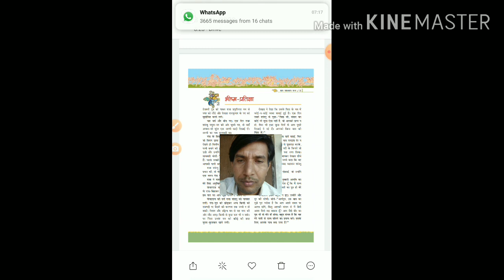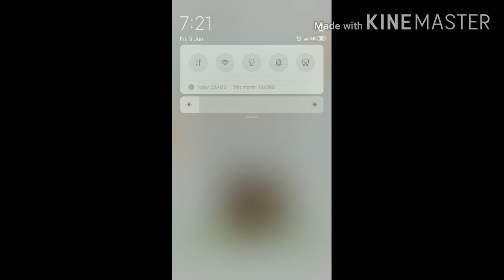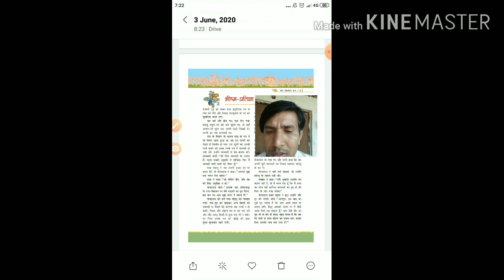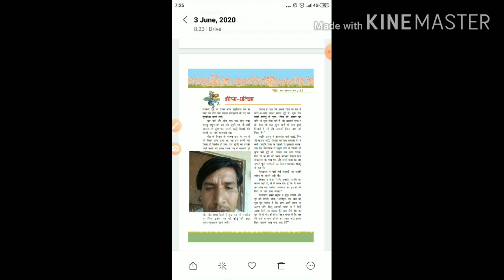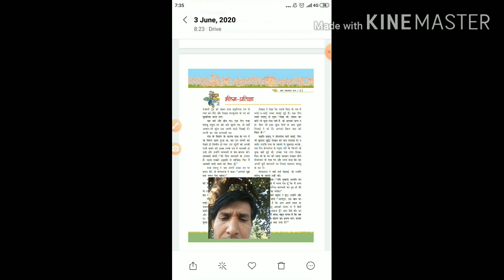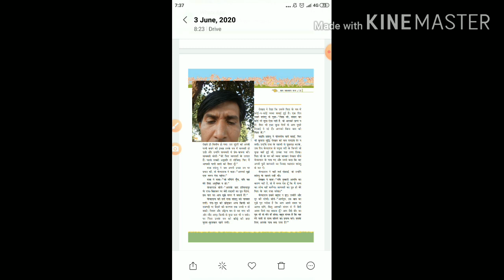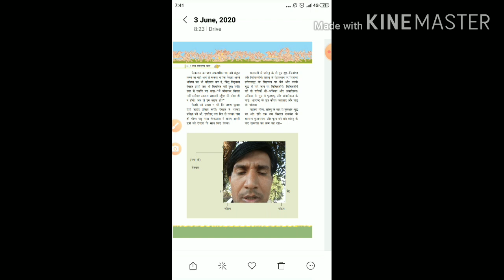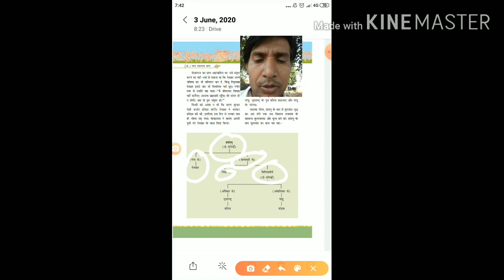महाभारत भीष्म प्रतिज्ञा class 7 chapter 2